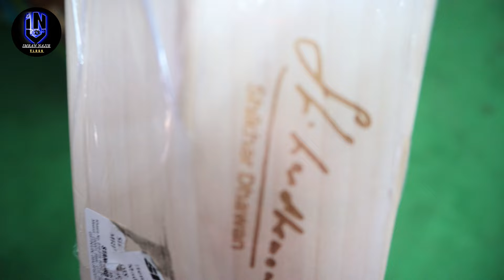World Most Expensive Cricket Bat-With Shikhar Dhawan-Shikhar Dhawan Bat | players Edition Bat Price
address অ্যাক্টিভ স্পোর্টস -(গুলিস্তান)
     দোকান নং-৩০৮১/৩০৮২/৩০৯৫
৪৬ বি বি, এভিনিউ সমবায় টুইন টাওয়ার মার্কেট
     (উত্তর ৩য় তলা) রমনা ঢাকা-১০০০
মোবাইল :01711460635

cricketshose, cricketspike, ruberspike, cricketshosepriceinbangladesh, runingshose, pumashose, adidasshose, nikeshose, shosepricebd, nazirvlogs,